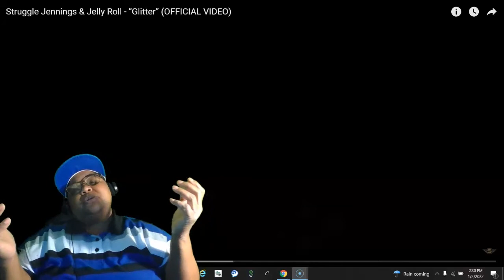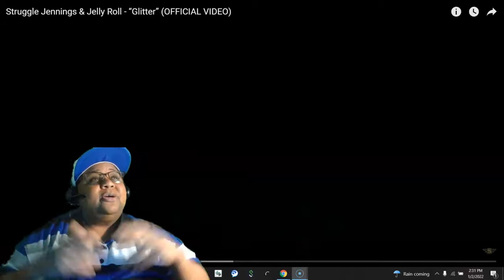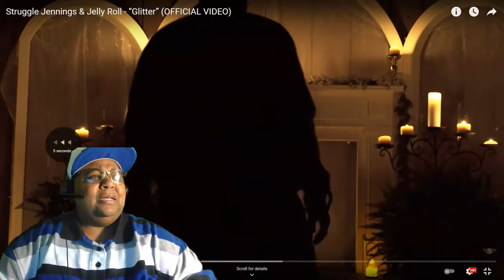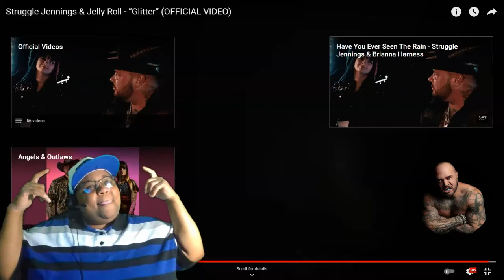STRUGGLE JENNINGS & JELLY ROLL - “Glitter” (OFFICIAL VIDEO) REACTION